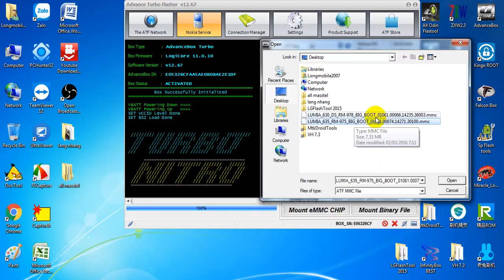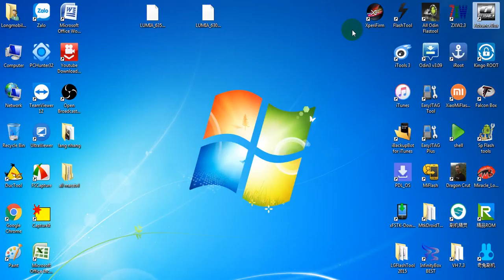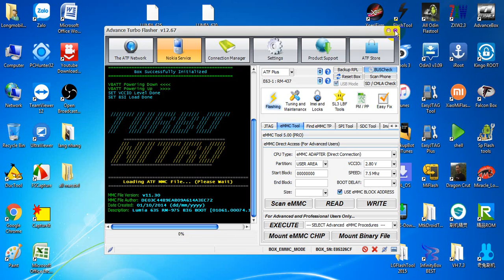HD repair MMC lumia 630 635 ™ž™ longmobile2007